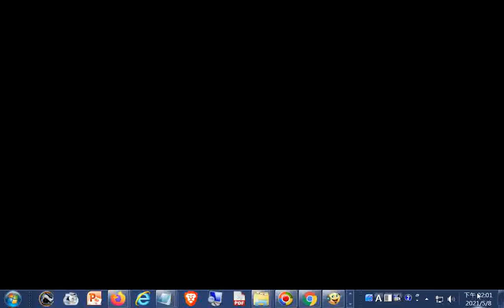從#寒山寺地圖領悟楓橋夜泊--92 全家来苏州 太多江南美女~美食~美景~时间简直不够用😍@金宝宝副频道ggg(筆者附錄--古代寒山寺僧俗二眾曾因吃野外的菇類集體食物中毒) +網址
閩南語讀經影片合輯